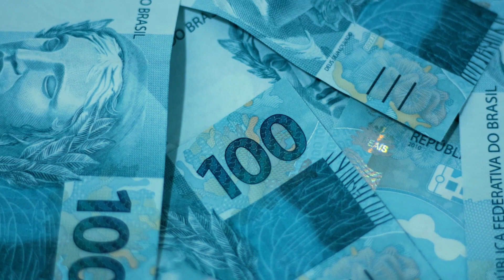PRETA GIL, ULTIMA NOTICIA sobre seu ESTADO DE SAÚDE!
NOTICIA CONFIRMADA PELOS PRÓPRIOS MÉDICOS, AMADA preta gil
🚨 🚨 💸A MAIORIA DAS PESSOAS NÃO MUDAM POR NÃO DAR O PRIMEIRO PASSO, SEJA DIFERENTE E MUDE DE VIDA!

 Veja agora ultimas informações sobre o estado de saúde confirmado pela globo em primeira mão para vocês.

 primeiro boletim médico após retirada de tumor e foto publicada pela cantora
Cantora, que está em tratamento para câncer no reto, passou por procedimento de 14 horas; 'Força da natureza', escreveu amiga

Na última quinta-feira, 17, foi divulgado o primeiro boletim médico de Preta Gil após sua retirada de tumor. A cantora, que deu entrada no Hospital Sírio Libanês no último dia 13 e fez o procedimento no dia 16, está bem e se recupera da cirurgia - que foi bem-sucedida.

fique até o final do video para saber todos os detalhes dessas informações.

"A cirurgia de preta gil transcorreu sem intercorrências e, no momento, encontra-se acordada, em bom estado geral, com parâmetros clínicos normais", afirmou a equipe médica de Preta. "O quadro segue estável e daremos mais informações nos próximos dias".

Segundo Malu Barbosa, amiga de Preta, o procedimento durou cerca de 14 horas. Em publicação nos stories, Malu chamou a amiga de "guerreira" e "força da natureza".

Gominho também detalhou o quadro de saúde de sua amiga em seu Instagram. "A cirurgia foi um sucesso, Pretinha está bem, falei com ela hoje de manhã", revelou, no último dia 17. "Ela está sedada ainda porque foi uma cirurgia longa, mas se recuperou plenamente bem. Está em pé fazendo fisioterapia".

Flora Gil também comemorou o estado de saúde da enteada. "Logo Preta vai mandar notícias. Mas por agora, é só agradecer por ter corrido tudo bem e ter dado tudo certo", escreveu. "A fé não costuma faiá", brincou, em referência à famosa música do pai de Preta, Gilberto Gil.

Preta ainda não se pronunciou, mas a cantora chegou a compartilhar uma foto após o procedimento, na manhã desta sexta-feira, 18. Na imagem, é possível ver que a artista segue com os tratamentos e está acordada.

estimo melhoras a preta gil, que ela possa se recuperar logo.

pessoal, a pergunta de hoje é, se você ganhasse uma passagem aeria, pra qual lugar você iria?deixe nos comentarios vou ler todos

e se você está afim de fazer uma grana extra acessa o link que disponibilizei abaixo na descrição, alex vargas um grande nome nesse ramo, irá te ajudar assim como está me ajudando, garanta já sua vaga eu recomendo!

Ficaremos atentos às próximas notícias e traremos mais informações assim que estiverem disponíveis. até mais!